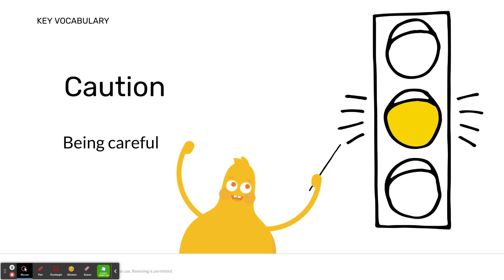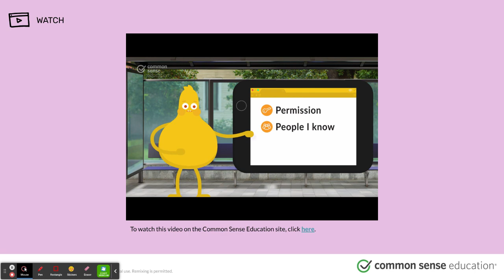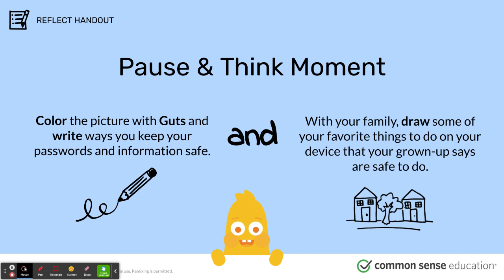Guts- Digital Citizenship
Common Sense Media - Tyner STLP